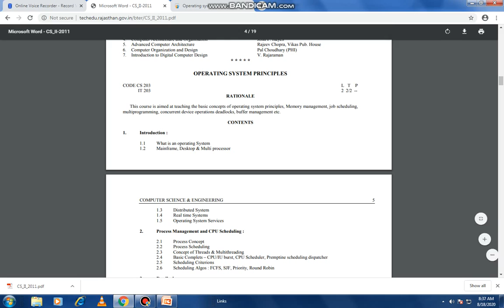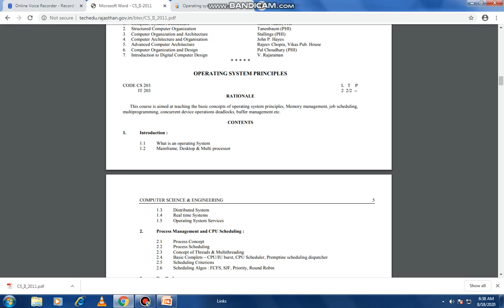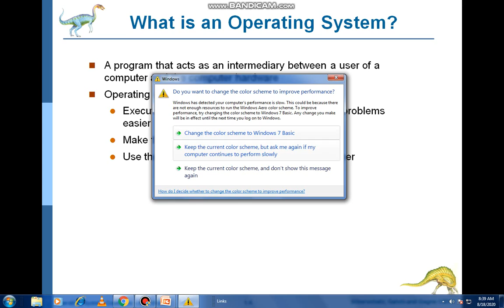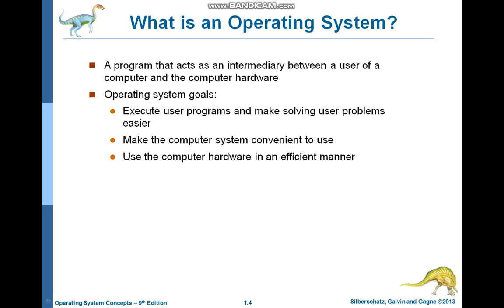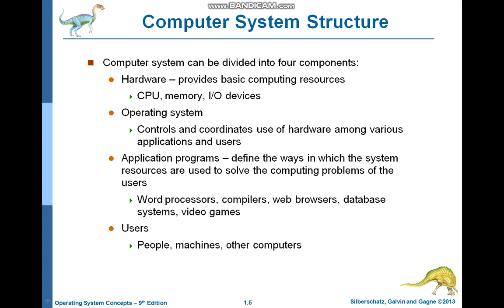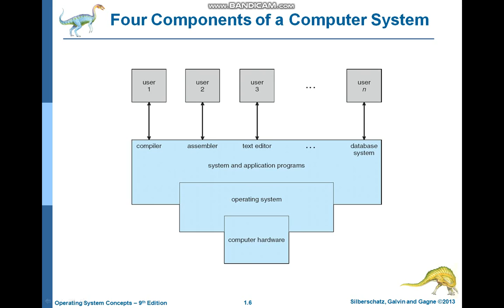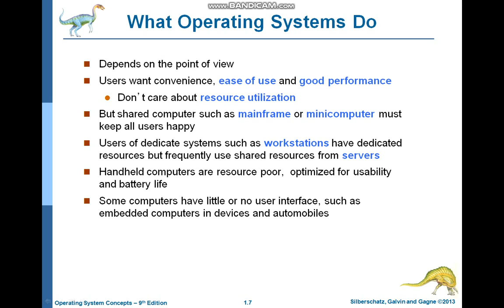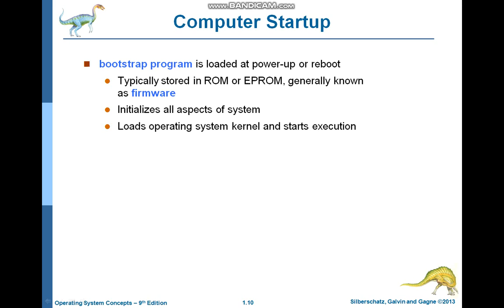cs 203 1 1 OS Introduction By Lalit Rajak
CS 203 Operating System
1.1 What is operating system